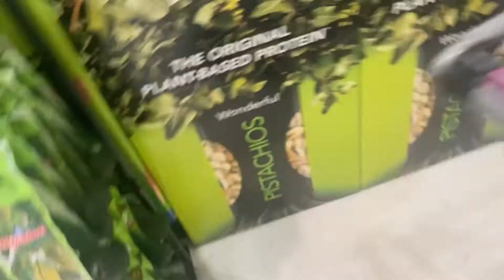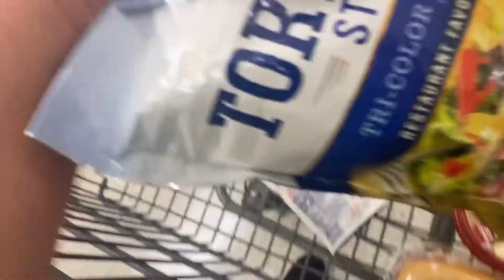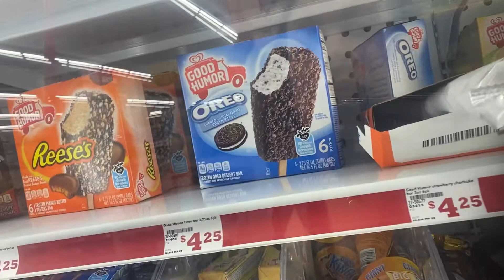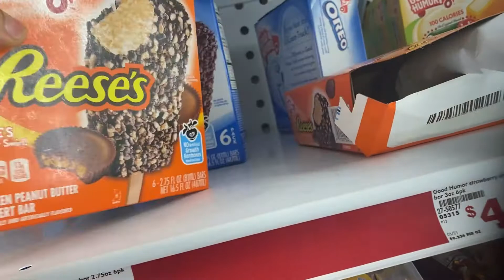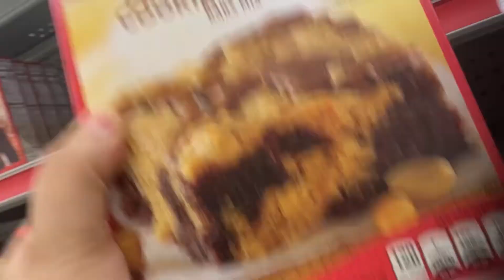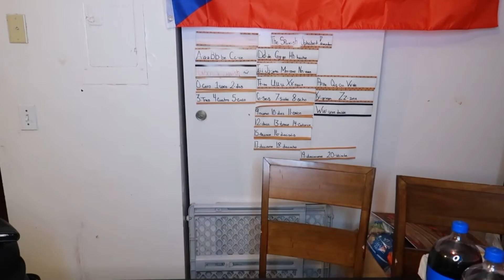VLOG| 2019 Acura Mdx Cleaning |Truck Out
Hi My Beautiful People’s, I wanted you guys to come along as I Pick up My son From Work ,Clean Out My Acura 2019 Mdx Truck ..Which there’s a Big Surprise Behind the reason why I’m cleaning it like brand new ! Also come along with serenity and I my 10 Year old Daughter To The Dollar store Hope you enjoy my MOM VLOG